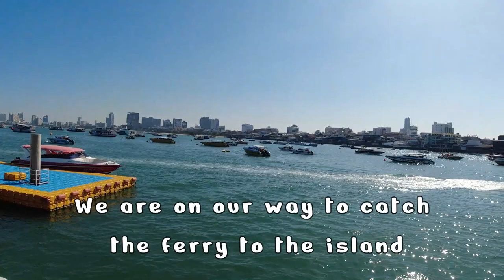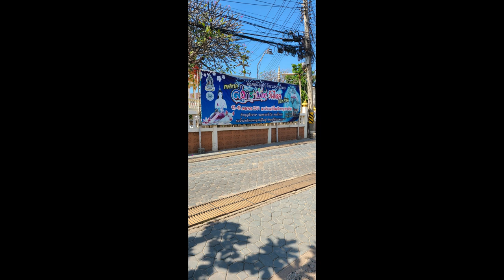I Travel to Koh Larn Island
Riding the Ferry to Koh Larn Island off the coast of Pattaya, Thailand to visit the beautiful beaches on the island. Part 2 will be videos of the beaches and mountains.